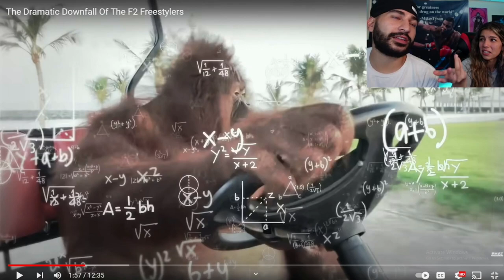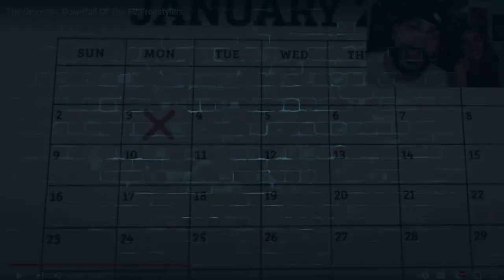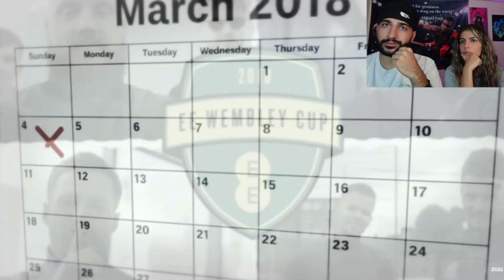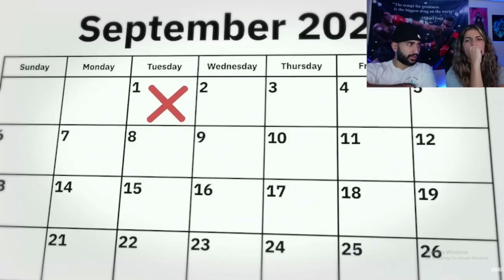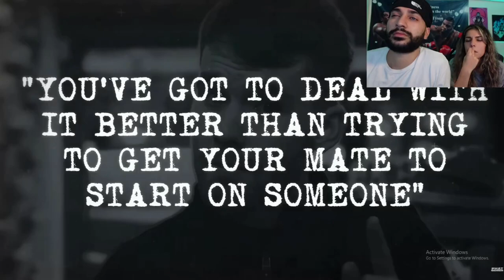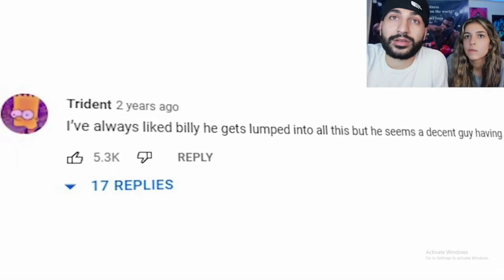The Dramatic Downfall Of The F2 Freestylers!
Youtube Instagram:@JaySofReacts
Personal Instagram:@thejaymoney97